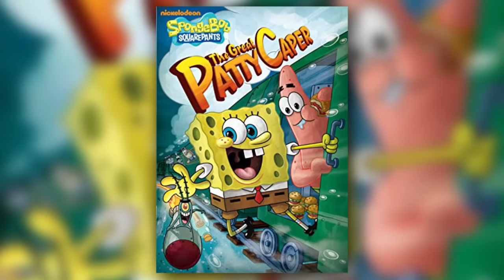ZNAM PRZEPIS NA KRABOBURGERY! 😱 (TAJEMNICA SPONGEBOBA ODKRYTA!)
👍 20 ŁAPECZEK = Filmik w najbliższym czasie! 😂

Jeśli zostawisz mi suba, to więcej filmików zrobić​ mi się uda! 😎

💥Cześć z tej strony i w dzisiejszym materiale, odkryłem największą tajemnicę podwodnego świata Spongeboba, mianowicie poznałem przepis na Kraboburgery! 😱

▶Użyte materiały!
☞ nazwa★ link
☞ nazwa★ link

💨 Okej, więc miłego dzionka! 😃

☣ Strefa ATOMOWA! ☣